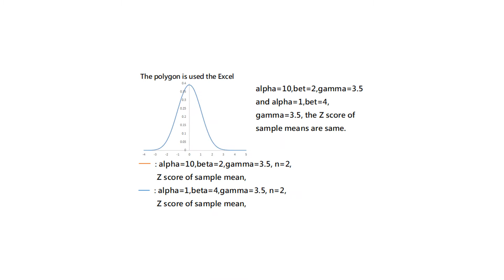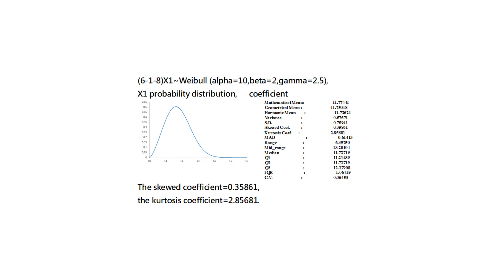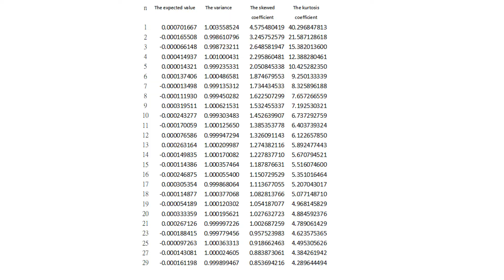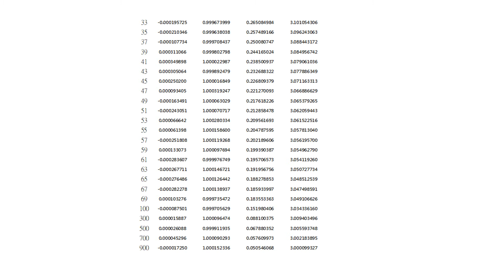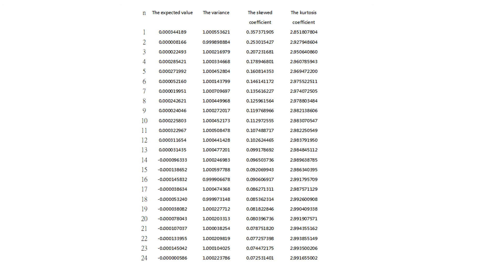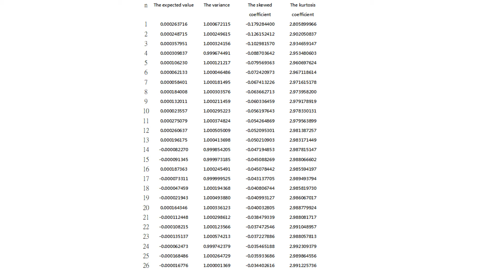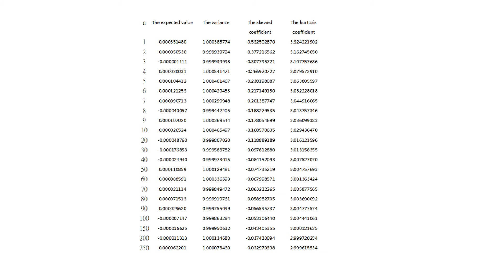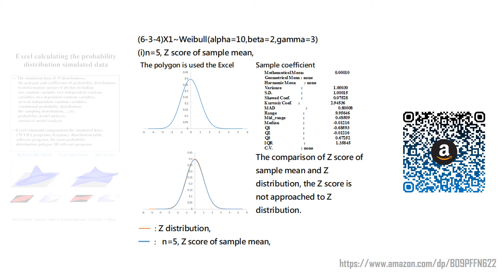Weibull distribution-central limit theorem for Industrial Engineering (2)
The important probability distribution for industrial engineering now is tested to show its central limit theorem. Let's see what's happen as the sample size becomes large and see if the sample size = 30 is enough to hold the central limit theorem.